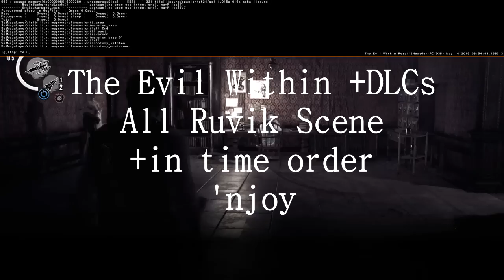All Ruvik Scene - The Evil Within - Ruvik's story in time order